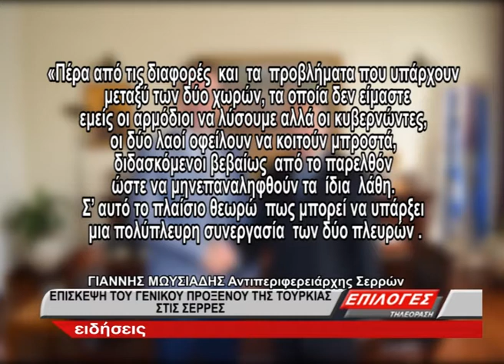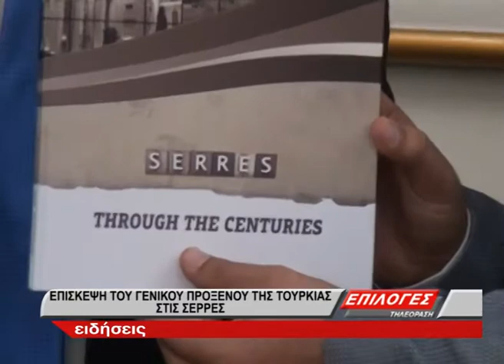ΕΠΙΣΚΕΨ ΓΕΝΙΚΟΥ ΠΡΟΞΕΝΟΥ ΤΟΥΡΚΙΑΣ ΣΤΙΣ ΣΕΡΡΕΣ